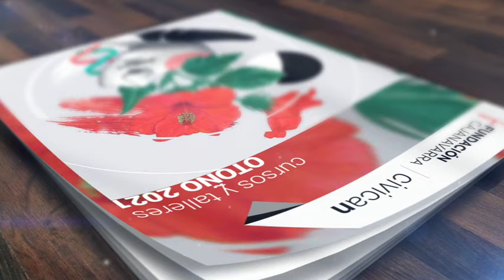CIVICAN | Catálogo Cursos y talleres Otoño 2021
Presentamos el catálogo de cursos y talleres para otoño 2021 en nuestro centro de Pamplona CIVICAN.